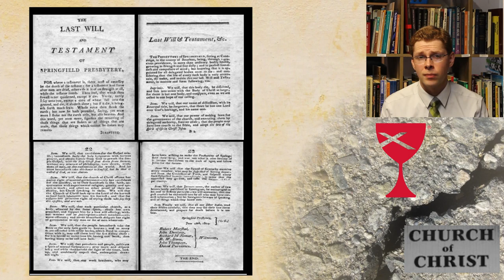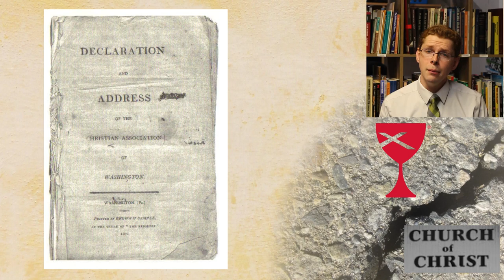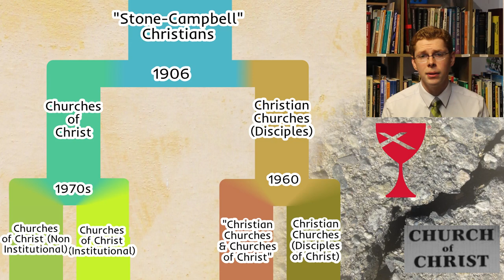Church Splits - Church of Christ and Christian Church (Disciples of Christ)